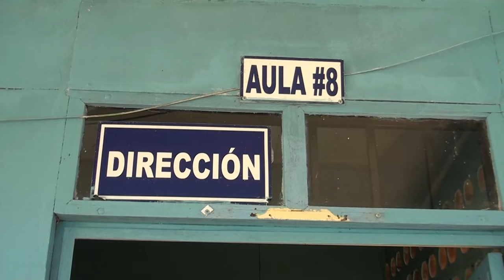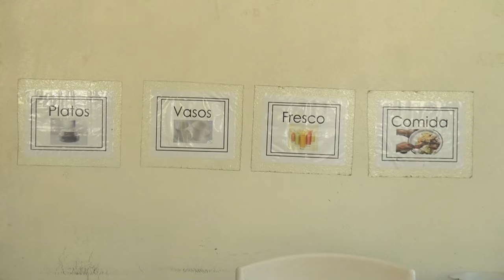Diputado confirma pronto dictamen para el proyecto de Ley para la construcción de la Escuela Quebrad